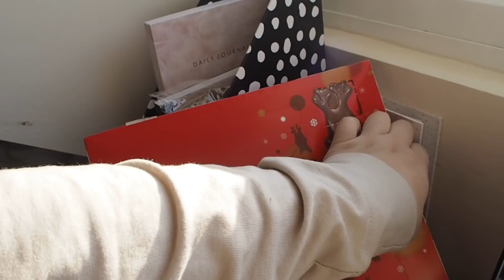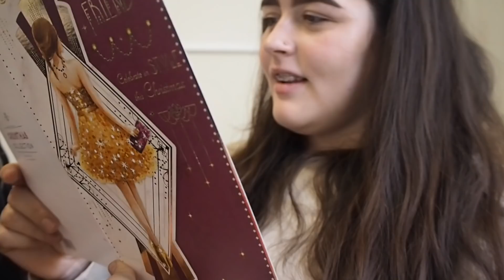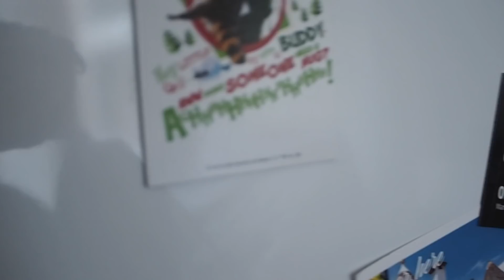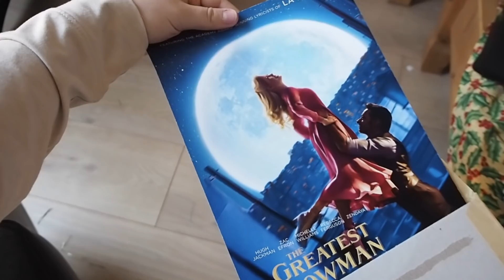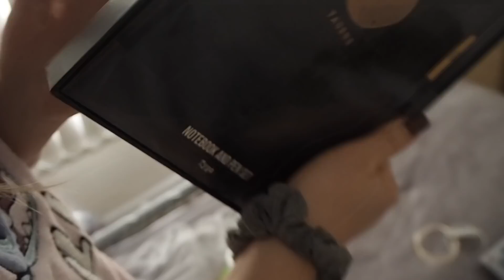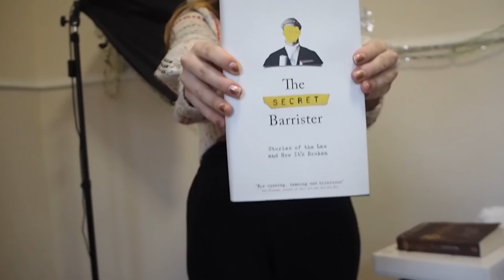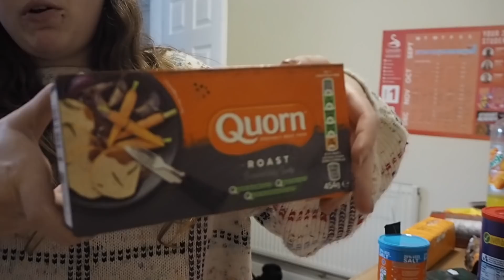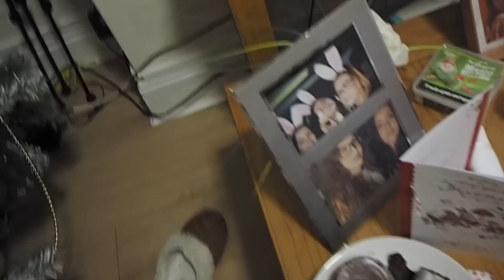VLOGMAS | CHRISTMAS AT UNIVERSITY!! (Gift Exchange, Xmas Dinner + Games)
DISCOUNTS/CODES♡:
Degusta Food Subscription Box: CHARLOTTER-ACAC (first box for £5.99!)
Graze Box: YC2Y5PM4P (1st, 5th and 10th box free!)
Printiki: 4ERWBX4R
Lalalab: PGAQ15CP